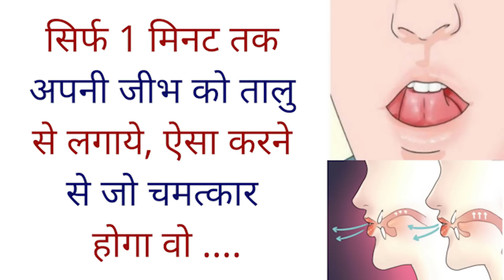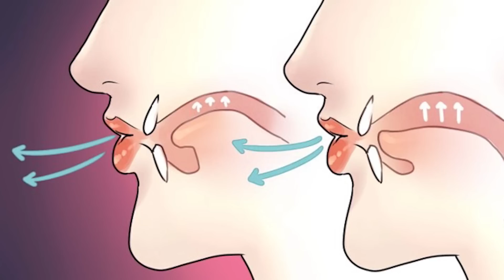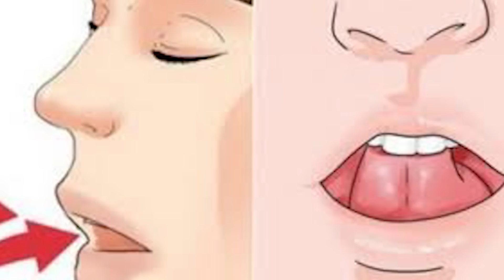सिर्फ 1 मिनट तक अपनी जीभ को तालु से लगाये, ऐसा करने से जो चमत्कार होगा वो....!! Crazy India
अपनी जीभ की नोक से अपने तालु को छुए और ऐसे ही साँस लें। फिर अच्छी तरह से अपने फेफड़ों की साँस को बाहर निकालें। अपनी नाक से साँस लें फिर चार तक गिने फिर अपनी साँस रोक लें सात तक गिने। एक लंबी साँस ले और अपना मुह साँस से फुला लें फिर आठ की गनती तक मुह से सीटी की आवाज़ निकालें। इस प्रक्रिया को चार बार दोहराएं।